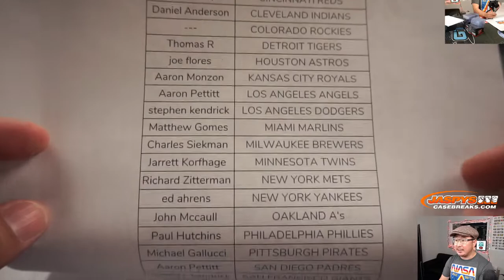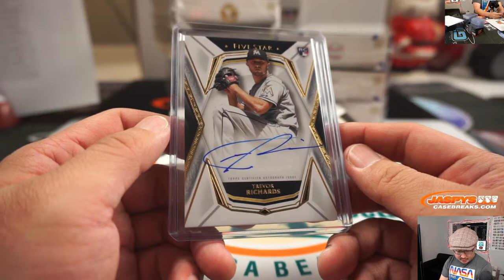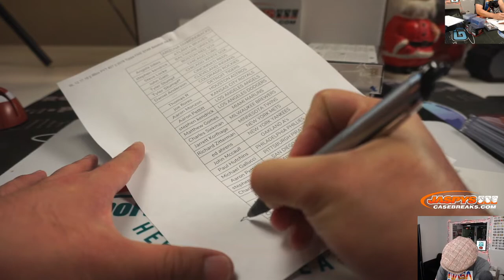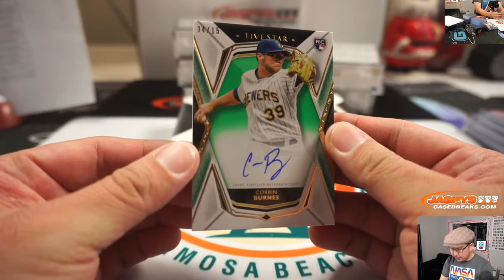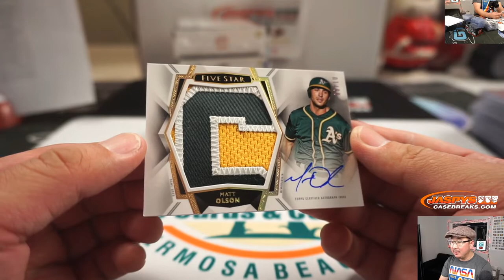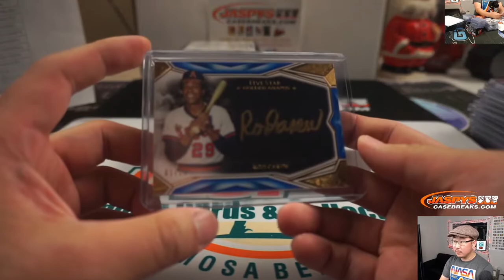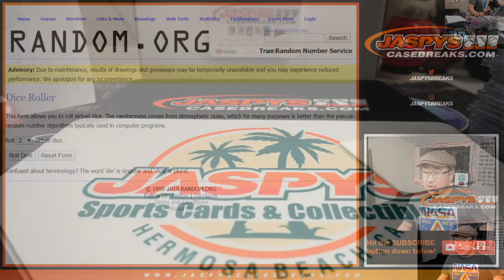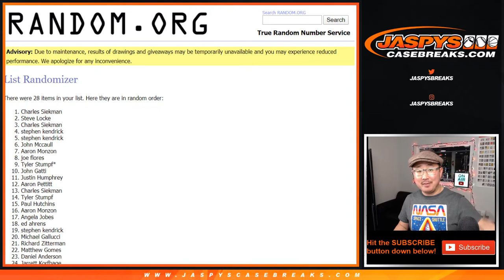W, 12.17.19 || 8Box PYT #27 || 2019 Topps FIVE STAR Baseball (MLB)